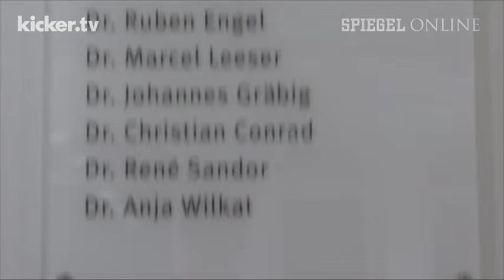Trotz Drohung von Netzer: Zwanziger will keine Unterlassungserklärung abgeben | DER SPIEGEL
Hier gibt es mehr Infos:
Günter Netzer droht Theo Zwanziger in der WM-Affäre mit einer Klage und stellt ihm ein Ultimatum. Doch der frühere DFB-Präsident bleibt bei seiner Position.